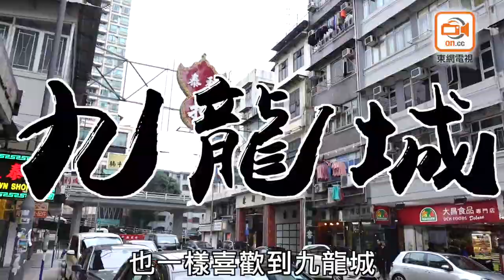為食妹妹x胡慧冲 冲遊九龍城泰好味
泰國通，胡慧冲，除了識泰文、深諳泰國吃喝玩樂新旅遊景點外，更變泰變到長居泰國，儼如一位泰國人一樣！今次他就帶為食妹妹畸田來到有「小泰國」之稱的九龍城，食盡泰滋味！

第一站：正宗泰國人主理泰南菜
如果想食最正宗的泰國菜，當然由泰國人主理就最地道！城南道這間泰國菜館，已經在這區屹立多年，老闆娘更由一間舖頭開到兩間，更終生不嫁，靠經營泰國菜養活整個家族，相當令人敬佩！這裏最受歡迎的菜式有：冬蔭功海鮮湯，湯底夠香夠辣，海鮮又夠足料；鴨肉湯河，河粉吸收了鴨肉精華，相當入味，另外糯米釀雞翼、咖喱大包、蒜蓉包都是必試的名物！

第二站：心機搭救 泰式傳統南瓜布甸
至於這間餐廳，位置雖然隱蔽，不過泰式甜品相當出色，每天由泰國人師傅親手製造，絕對不是來貨！胡慧冲相當欣賞泰式甜品拼盤，因為一碟有齊二人分量的斑蘭千層糕、椰汁糕和杧果糯米飯，而且味道有別於泰國超甜的甜品，甜度適中，反而更食到斑蘭、椰汁清香的味道。另外泰式傳統甜品南瓜布甸，在這裏一樣食到！這款甜品製作需時一天，首先要把南瓜清空，然後蒸熟，再加入雞蛋、椰汁等材料，然很隔水再蒸，最後放在雪櫃雪凍成形，這樣出來的南瓜布甸又吃到滑溜溜的滑蛋，又吃到南瓜的味道，一軟一硬，相當有層次。

第三站：最愛港式茶餐廳
對於Roger來說，泰菜真的日日都有得食。所以回到香港，他最掛念的香港味道就是茶記！位於九龍城這間茶記，來頭當然不少，其中炒蛋做得相當香滑出色，因為師傅用了三款雞蛋，包括北京蛋、湖北蛋（另一款就是秘密了），混合而成，所以集蛋最出色的精華：香、滑、濃於一身！而對於喜歡吃粟米肉粒飯和白汁雞皇飯的Roger來說，這裏的芡汁與跟坊間的茶餐廳有所不同，有別於罐頭粟米汁，用的是自家製的忌廉湯，所以味道又像粟米肉粒飯，又像白汁雞皇飯，可以說是兩者的混合體，一次過滿足他兩種願望。

[糯米釀雞翼：糯米吸收了雞油、雞的精華，粒粒飯都好好味，配上香脆雞皮，相當有層次。]
[南瓜布甸：是泰式傳統的甜品，製作需時一天，現在很少泰國餐廳會做。]
[粟米肉粒飯：這裏的芡汁有別於罐頭粟米汁，用的是自家製的忌廉湯，所以味道又像粟米肉粒飯，又像白汁雞皇飯，可以說是兩者的混合體。]
[鴨肉湯河：是不少食客認為必食的食物，肉味香濃，河粉吸收了鴨肉精華。]
[泰式甜品拼盤：一碟有齊二人分量的斑蘭千層糕、椰汁糕和杧果糯米飯，而且味道有別於泰國超甜的甜品，甜度適中，反而更食到斑蘭、椰汁清香的味道。]
[咖喱大包：咖喱充滿蛋香，飽肚一流，適合兩至三人一齊食。]
[蛋治：厚厚的蛋治有4.5cm高，師傅用了三款雞蛋，包括北京蛋、湖北蛋等混合而成，所以集蛋最出色的精華：香、滑、濃於一身！]